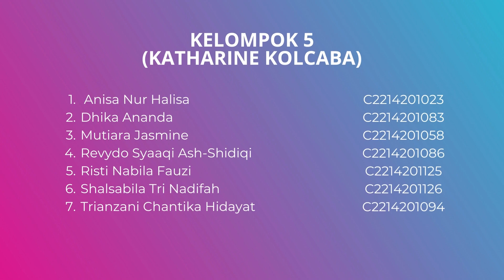KELOMPOK 5 (1C) ROLE PLAY TEORI KATHARINE KOLCABA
Tugas Mata Kuliah Falsafah dan Teori Keperawatan
Mahasiswa Sarjana Keperawatan
Fakultas Ilmu Kesehatan
Universitas Muhammadiyah Tasikmalaya (UMTAS)

Mohon maaf apabila ada kesalahan karena masih belajar untuk menjadi lebih baik.